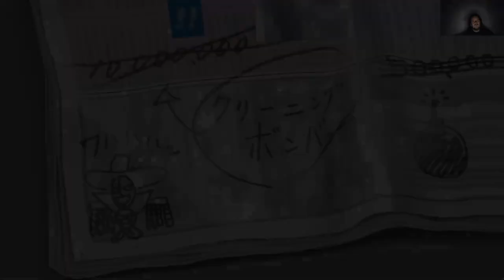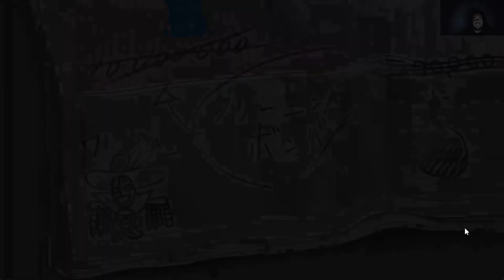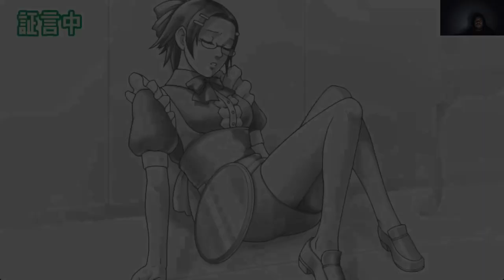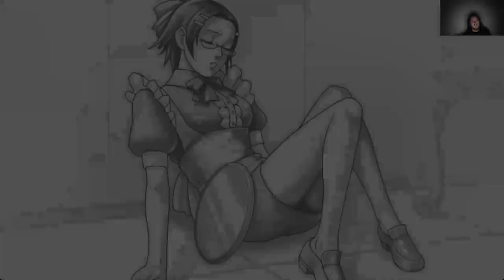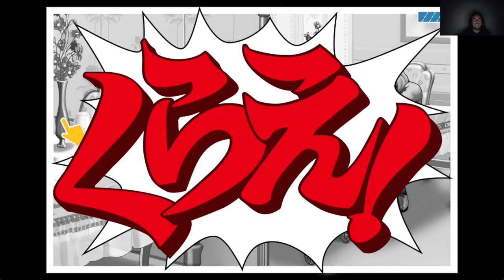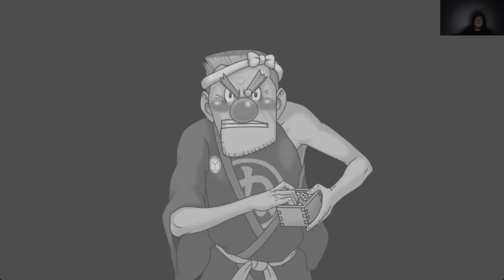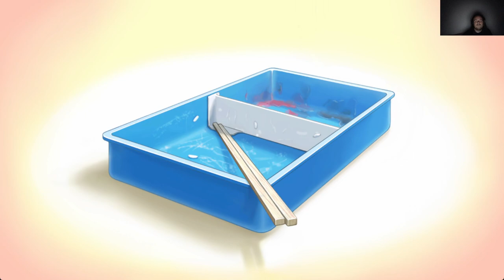JELÍRÁS KIHÍVÁS 12, avagy Phoenix Wright: Ace Attorney Trilogy Recipe for Turnabout Japanese version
Recipe for Turnabout japánul